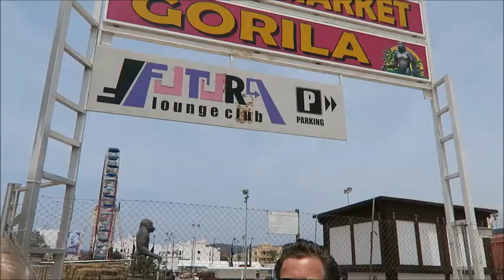J&J en het privé strand deel 2 Vlog #54